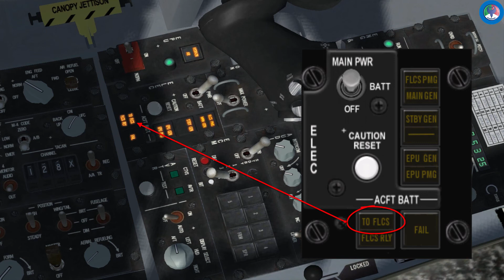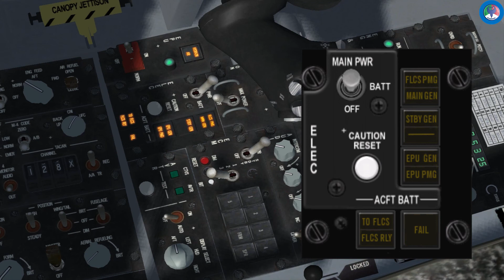Falcon BMS Tutorial Pannello ELEC - ITA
Pannello ELEC
Il vero sistema elettrico del F-16 è estremamente complicato con la presenza di più bus (cioè canali di comunicazione che permettono a periferiche e componenti di un sistema elettronico di "comunicare" tra loro scambiandosi informazioni o dati di sistema attraverso la trasmissione di segnali) sia a corrente alternata cha a corrente continua. Falcon BMS ha semplificato le cose mantenendo corretto il comportamento in ramp start, volo e fasi di spegnimento del velivolo ma senza presentare possibili malfunzionamenti.

Aereo impiegato:
F-16CM-52
Aeroporto:
Gioia del Colle
Software:
Falcon BMS 4.33 (X64) Build 16068
Teatro:
OMA 3.6